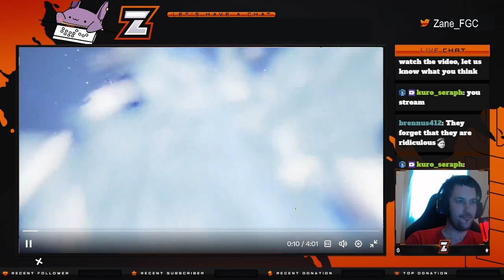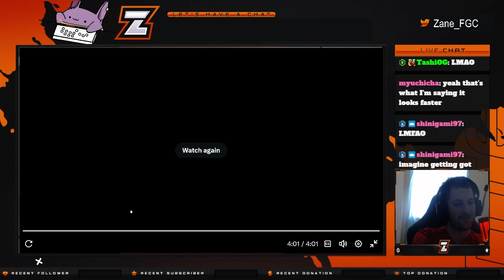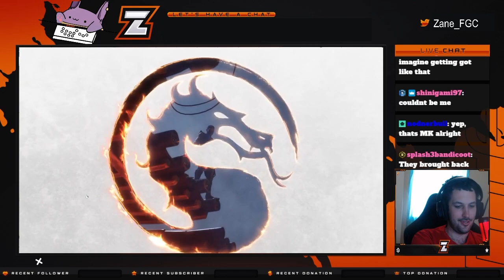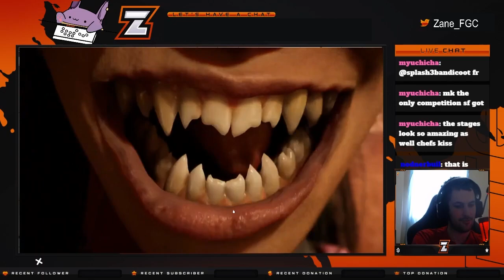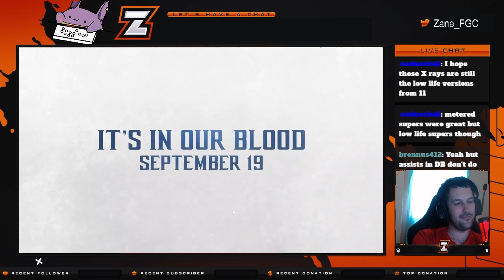Mortal Kombat Has Got Combos!!! MK1 live reaction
Reacting to the first gameplay of Mortal Kombat 1